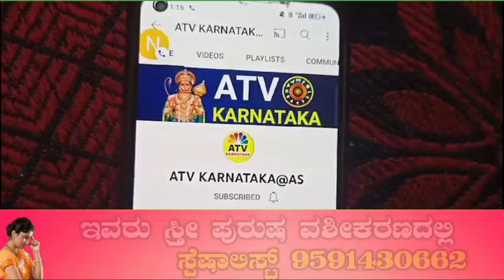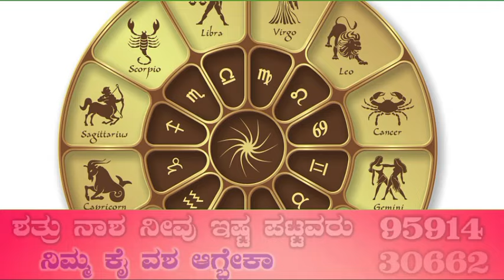ನಾಳೆ ಜುಲೈ 3 ಬುಧವಾರ ಬಾರಿ ಅದೃಷ್ಟ 6 ರಾಶಿಯವರಿಗೆ ದುಡ್ಡಿನ ಸುರಿಮಳೆ ಸುರಿಯುತ್ತದೆ ಕುಬೇರ ದೇವನ ಕೃಪೆಯಿಂದ